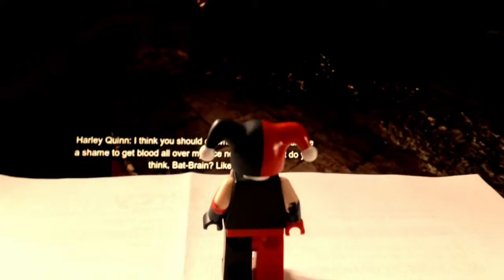Lego custom Arkham city Harly Quinn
She is anther good custom I have made...